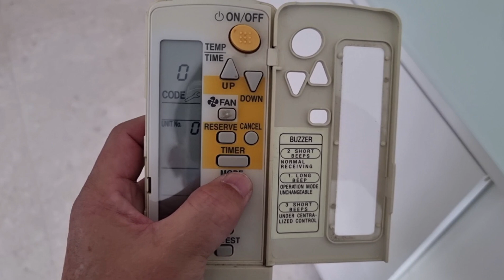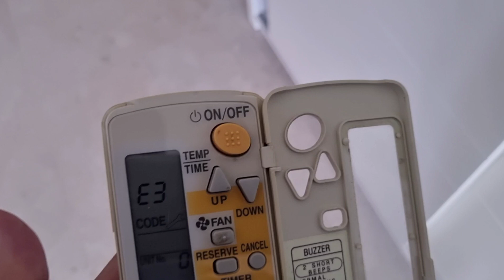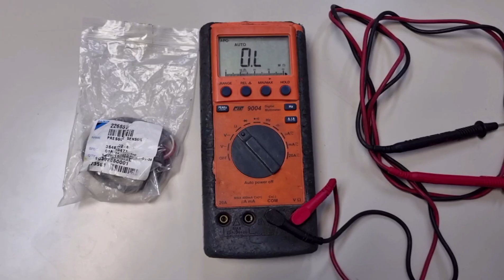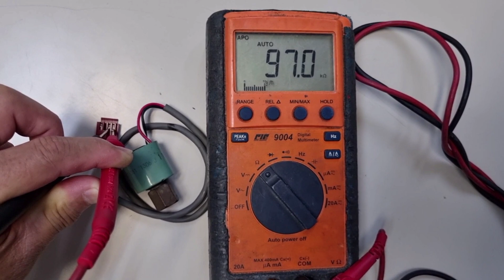What is E3 error in Daikin Multi-split air-conditioning | Super Inverter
Brand : Daikin super inverter
Model : RZQ-125PV4A
Error : E3
Symptoms : Indoor unit is blinking and no cooling.
Cause : High pressure sensor faulty.

Correction;
At 2:03minutes, Is Red and Black colour wire.
(in video is Red and Red)